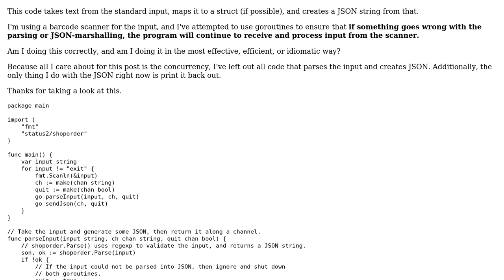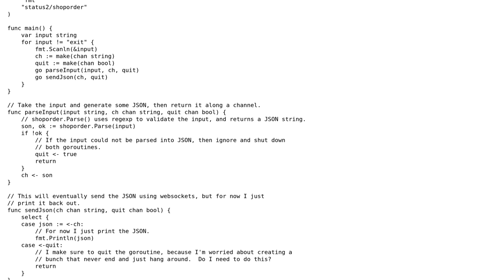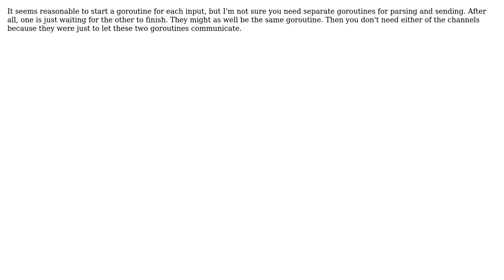Code Review: Am I using Golang concurrency correctly to increase reliability?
With thanks & praise to God, and with thanks to the many people who have made this project possible! You are responsible for your own actions.